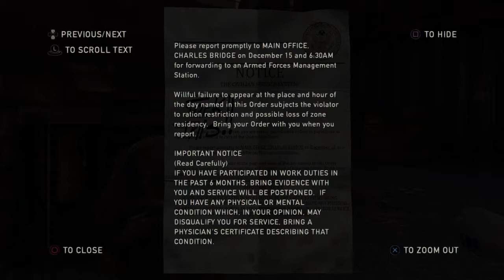the last of us finding the drafting notice